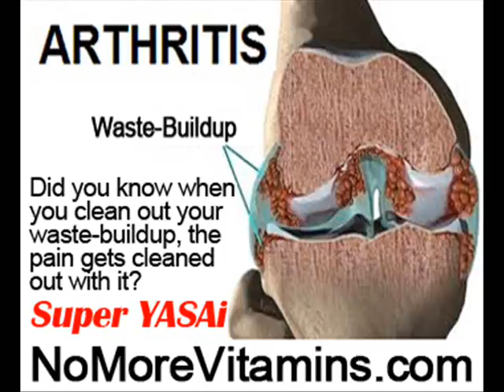Alternative Medicine Rheumatoid Arthritis by NoMoreVitamins com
- Have you ever wondered if there is another way to prevent joint pain or any pain, naturally without a single pill or any side-effect? There is! but the media will not cover this powerfully healthy choice for fear you will stop taking pain-pills -- eat Super YASAi! In fact the more you eat Super YASAi the less pain you feel, anywhere! Any age!